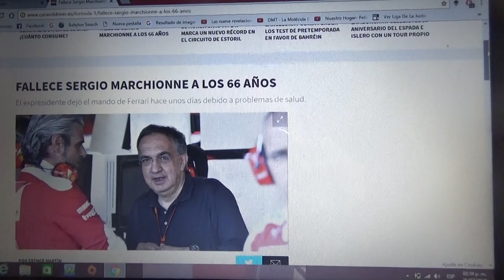A los 66 falleció Sergio Marchionne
Días previos el ex presidente de Ferrari dejó el alto mando de la automotriz italiana por problemas de salud